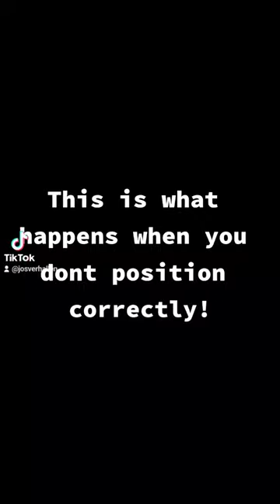Call of Duty Warzone2 Leeroy Jenkins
Bringing a Warzone 2 clip where somebody decided to Leeroy Jenkins and gets killed by me :)
A list Game developer b.t.w.
on Mondays and Wednesdays starting around 8 PM CEST.